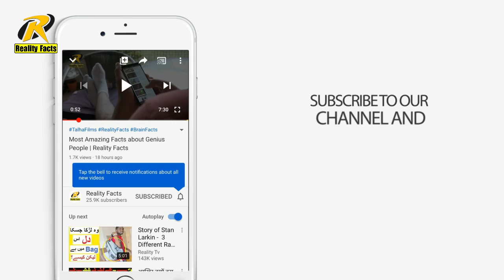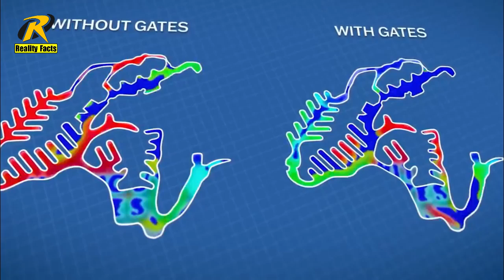Why Kuwait Is Building This Strange City? | Reality Facts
In this city almost every resident has their own beach access on a lagoon that leads directly into the sea. But constructing such a city meant overcoming tremendous engineering problems.
sea city